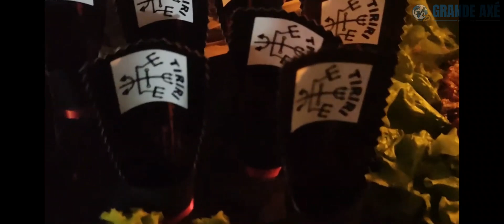Mãe Jana de Maria Padilha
Homenagem aos Exus e entrega de Axés

29 de Maio de 2022

Rua duque estrada,114 - Rio pardo RS

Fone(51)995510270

Imagens e Edição: Carina Estraich
Realização: Grande Axé